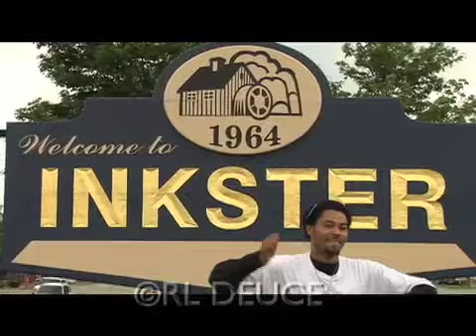Demo Reel RL Deuce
Just a short sample of stuff I did. Just a little taste. I'm trying to get my hands the  stuff I have worked on